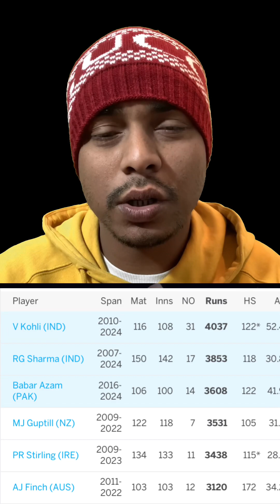বাবর আজাম টি-টোয়েন্টি সব থেকে বড় খেলোয়াড় হতে চলেছে😳💯👍//বাবর আজমের কাম ব্যাক হল রাজকীয়ভাবে 🔥